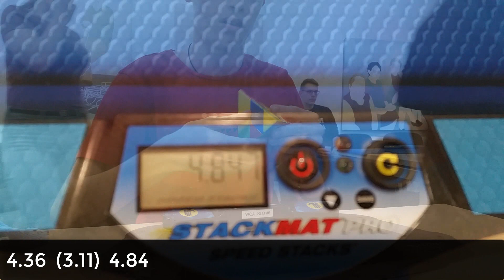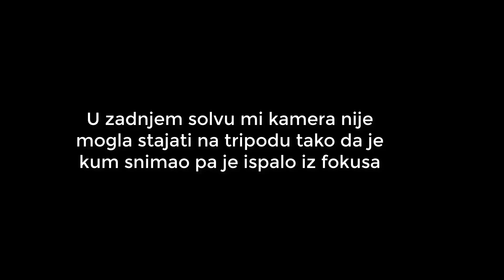Nemanja Vujnovic │ 4.43 [FORMER] NR Avg. │ Official Pyraminx Average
Vratio Aleksu u vrtic
Stari rekord 5.40 (Aleksa Perusinovic)